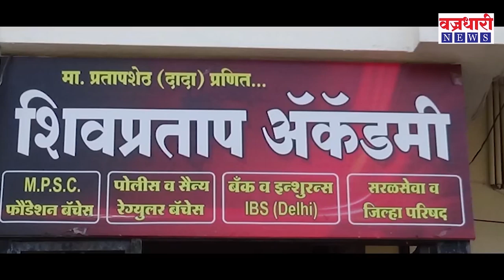गोपीचंद पडऴकरांसाठी स्वतःच्या रक्ताने लिहिले पत्र || वज्रधारी न्यूज़